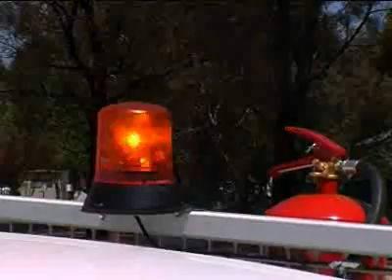H20z Water Careers - Operations and Maintenance Technician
Interested in becoming an operations and maintenance technician? for information on careers in the water industry and to view current vacancies. Video supplied by Government Skills Australia.